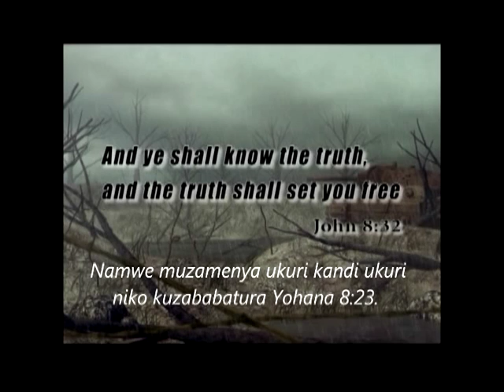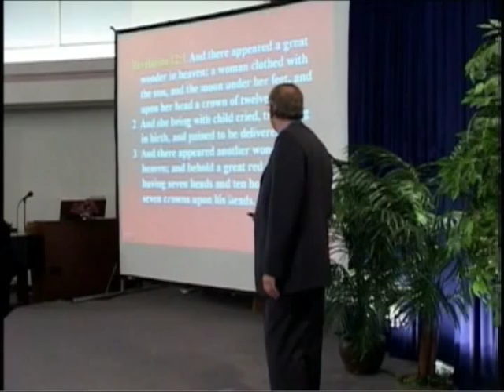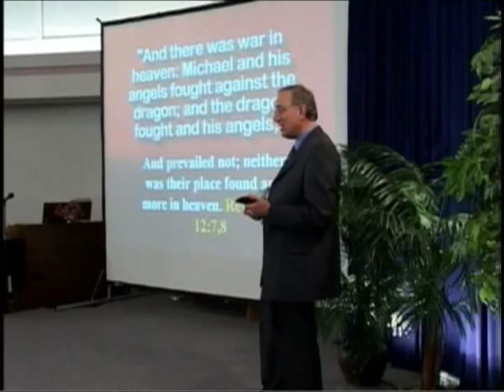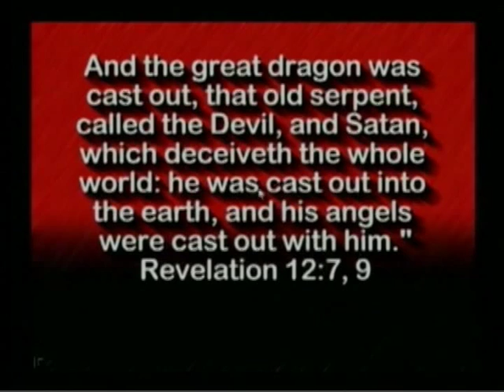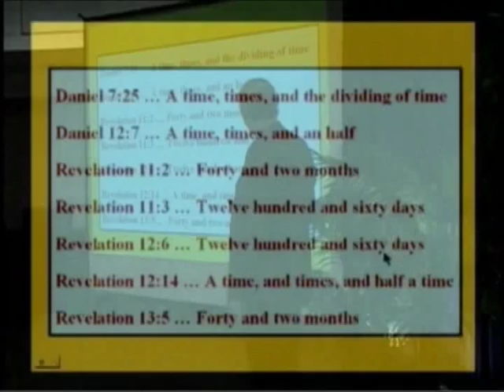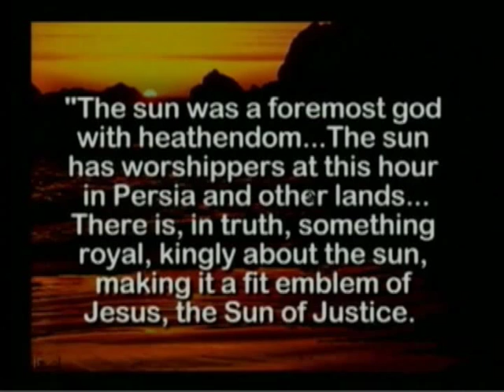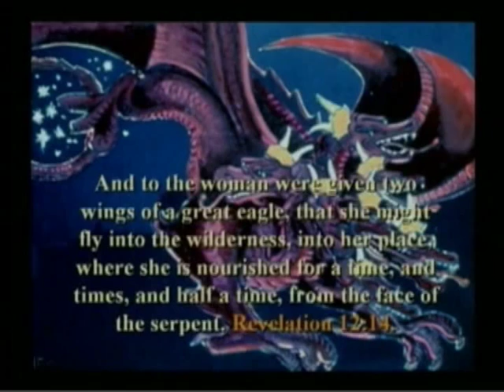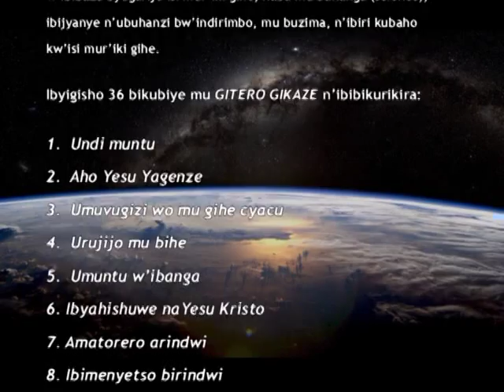227 Intambara Y'Ibihangange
Intambara ikomeye iri hagati ya Kristo na Satani mu myaka myinshi nkuko igitabo cy’ibyahishuwe igice cya 12 kibigaragaza irasobanurwa neza muriyi videwo. Urwango rwa Rusufero yanga Umwana w’Imana, n’abamukurikira bose byabateye kumenerw’ amaraso, umubabaro, no gushavura kuri uyu mubumbe birenze uko abenshi babitekereza. Akarengane k’abo bose bizeraga Bibiliya mu gihe cy’icuraburindi nuko ayo makimbirane akomeye kugeza uy’umunsi kuriy’isi agaragazwa muri iyi videwo.